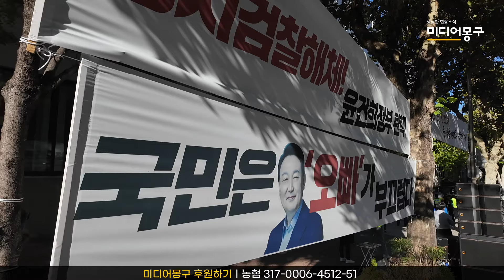최강욱, 검찰청 앞에서 무대에 올라 거침없는 발언과 폭로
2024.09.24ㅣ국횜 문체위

19년째 현장을 누비고 있는 미디어몽구가 후원을 기다립니다. 언제나처럼 생생한 현장의 진실을 전하겠으니 제가 카메라를 놓지 않도록 든든한 버팀목이 되어 주십시오. 고마움 잊지 않고 한결 같은 마음으로 시대를 기록하겠습니다.

미디어몽구 일시 후원하기 : (농협) 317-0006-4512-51